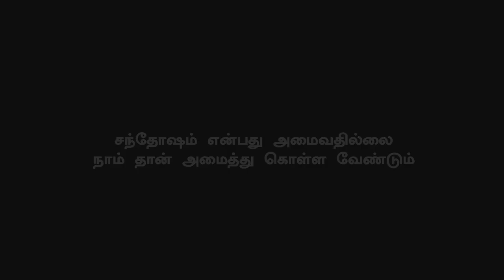Bigil Official Release Date - Massive Celebration Begins | Thalapathy Vijay | Atlee | Bigil Diwali